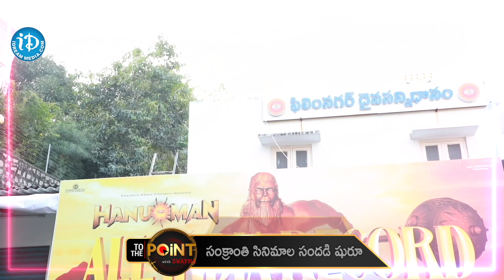కథలో దమ్ము ఉంటే చాలు | Hanuman | Guntur Kaaram |To The Point With Swapna | iDream Kakinada